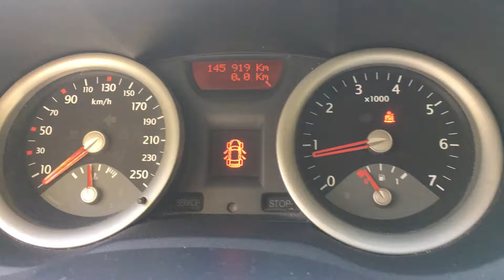S 3744 ДВС (Двигатель) Renault Megane-2 2.0i F4R770